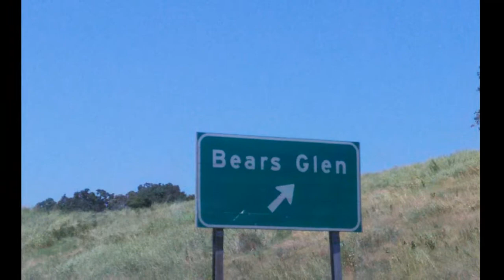Colin and Tracy's Excellent Adventure ~ July 21, 2016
Our road trip to Keystone Lake.